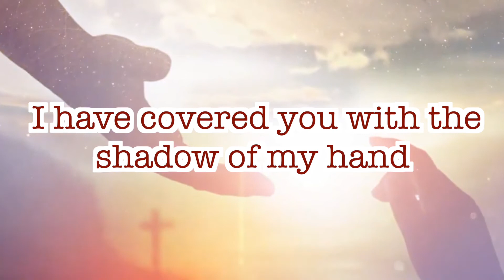CGA||இன்றைய மன்னா||ఈరోజు మంన||PR. P J RUBAIN||05-07-2021||Word For Today||Todays Bible Verse